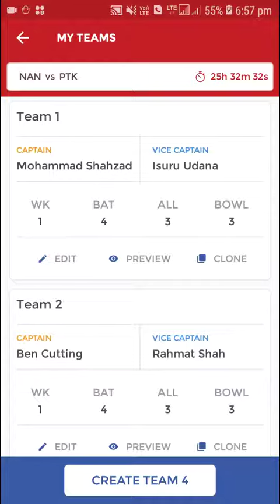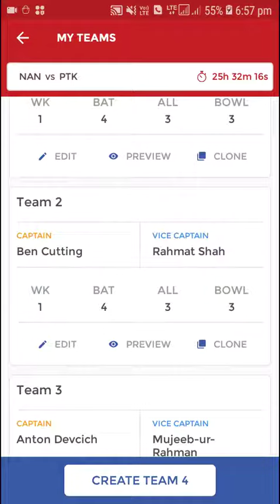DREAM 11 TEAM NAN. VS PKT.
App Link BEST DREAM 11 TEAMS

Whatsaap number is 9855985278